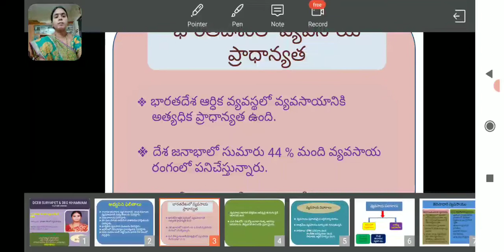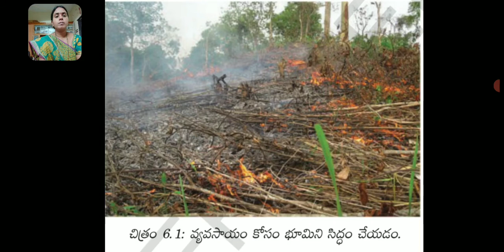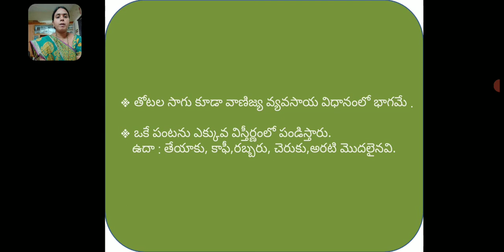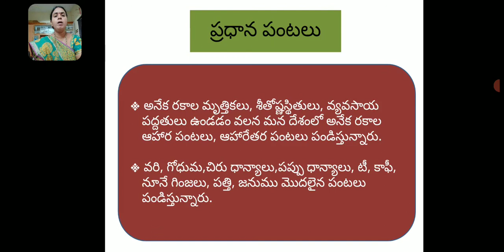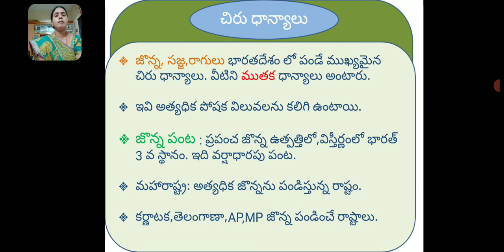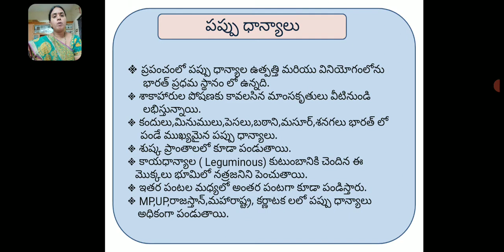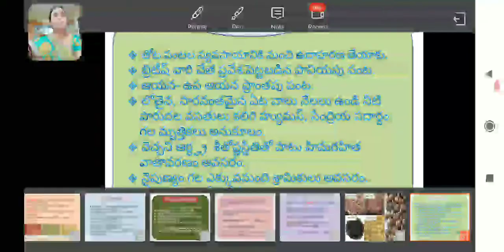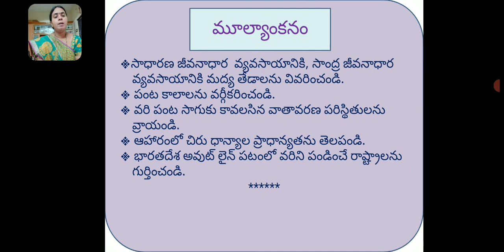భారతదేశంలో వ్యవసాయం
IX SOCIAL TM